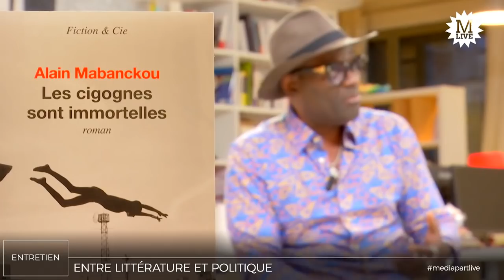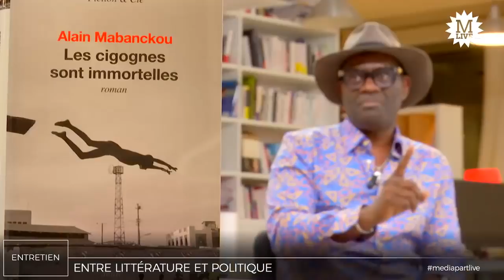Alain Mabanckou: «La France est toujours là en Afrique, en sourdine» (3/3)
Entretien entre littérature et politique avec Alain Mabanckou écrivain et professeur de littérature, auteur de l’ouvrage « Les cigognes sont immortelles » publié aux éditions du Seuil.